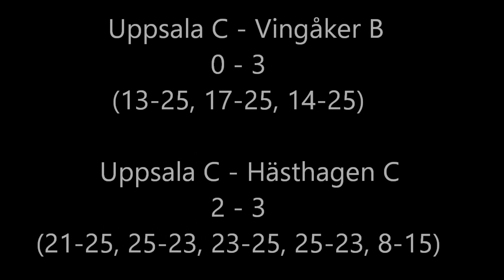UVBS C vs Vingåker B och Hästhagen C i Fyrishov 2023-01-28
Volleyboll Div III östra